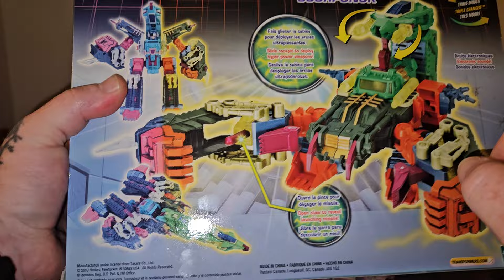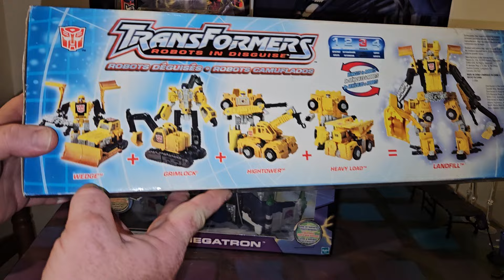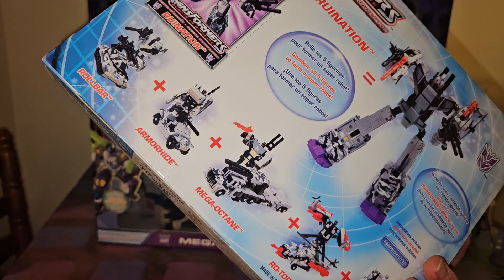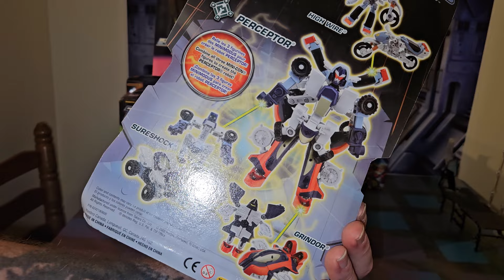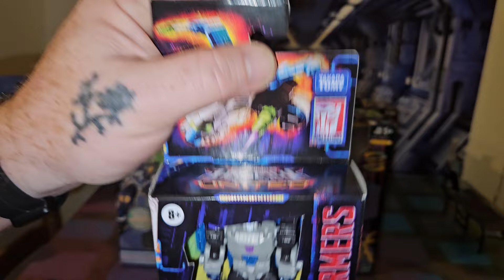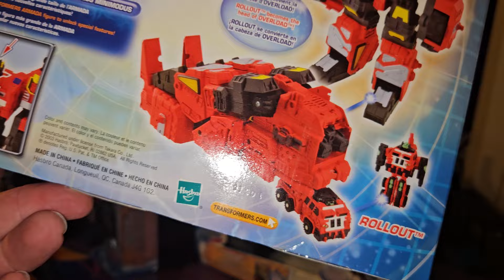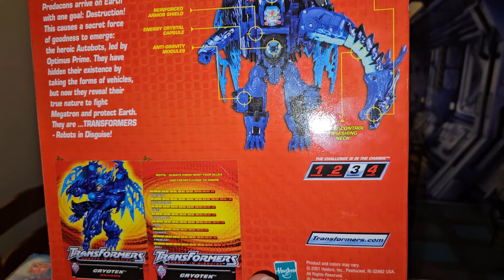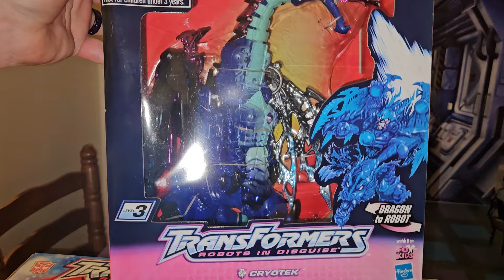Transformers toy haul I can not believe.